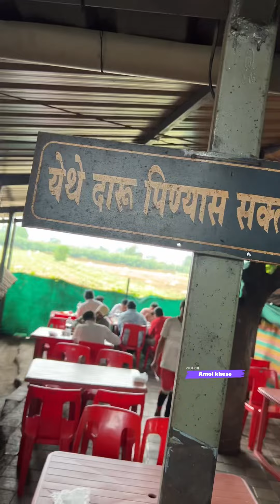हजारो चुलीवरच्या भाकरी, शेकडो किलो मटण-चिकन, अफाट गर्दी ✌🏻हे हॉटेल गाजतेय महाराष्ट्रात